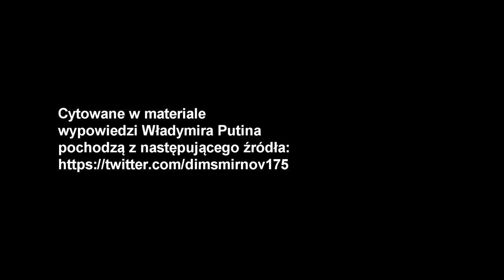Polityka historyczna Władymira Putina. Cz. 1. Komentarz prof. Sławomira Łukasiewicza.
Film jest pierwszym z serii wideo-podcastów, w których profesjonalni historycy odnoszą się do tez polityki historycznej lansowanej przez prezydenta Rosji Władymira Putina. W pierwszym wideo-podcaście wypowiedział się prof. Sławomir Łukasiewicz.
W filmie wykorzystano fragment utworu Macieja Maleńczuka p.t. „Vladymir”.

Realizacja wideo:
Dr hab. Piotr Witek